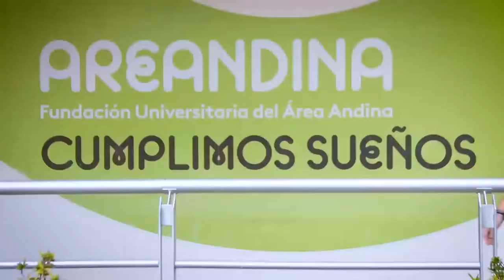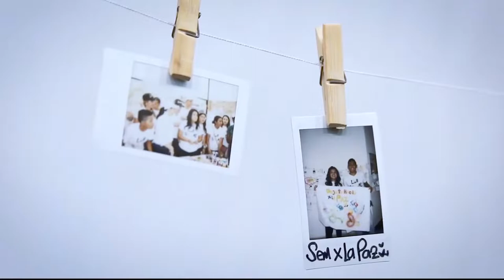EL ALCALDE MELLO CASTRO INAUGURÓ OBRAS DE PAVIMENTO EN EL BARRIO BELLA VISTA